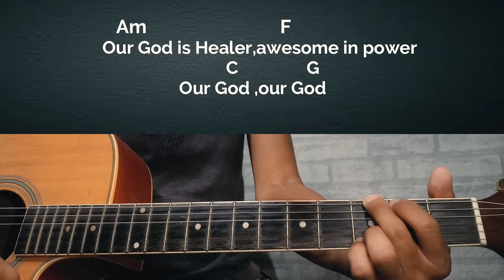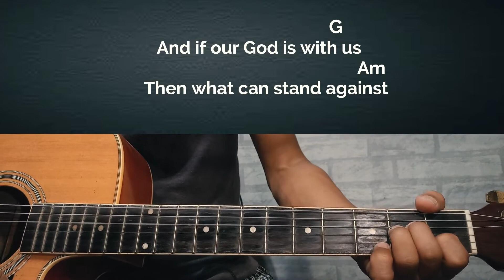OUR GOD|Chris Tomlin|Guitar Tutorial With Chords and Lyrics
Guitar tutorial with chords and lyrics of Our God-Chris Tomlin